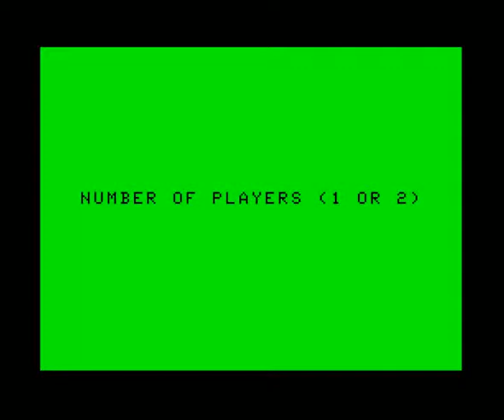Coco Donkey Kong Rgb patched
conversion to run on rgb monitor ..not as nice detail as artifact color version though..